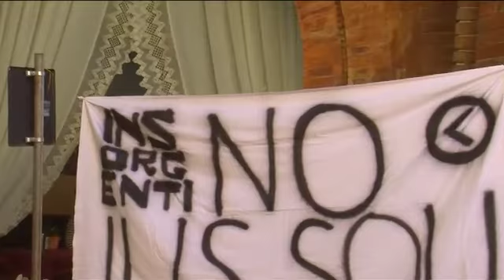Ius soli: Pd Ferrara chiama Roma, centrodestra insorge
Lo ius soli fa discutere anche la politica ferrarese e un'ora prima della seduta del consiglio comunale in cui il Pd, attraverso il consigliere Tommaso Cristofori, ha chiesto la procedura d'urgenza per un ordine del giorno in cui si chiede di stimolare Roma, prima della scadenza della legislatura ad approvare la legge sullo ius soli, il centro destra di Ferrara si è unito e sotto allo scalone del Municipio ha manifestato contro la presentazione del documento.